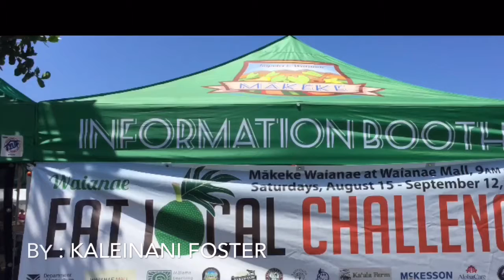Waianae eat local challenge